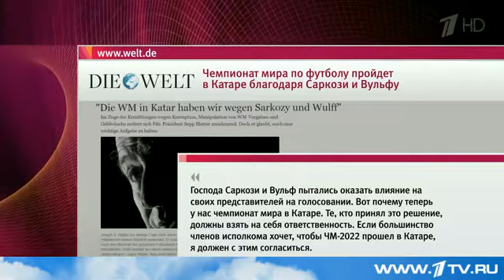Блаттер обвинил президентов Франции и Германии